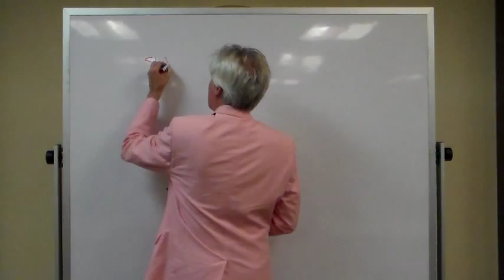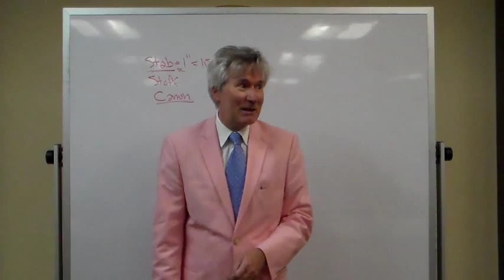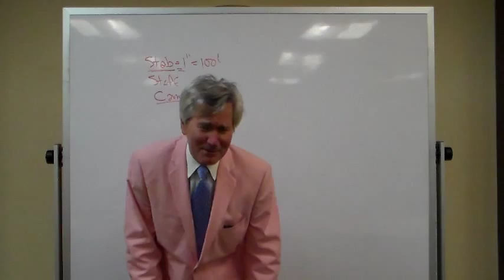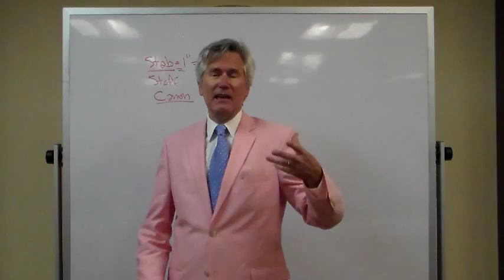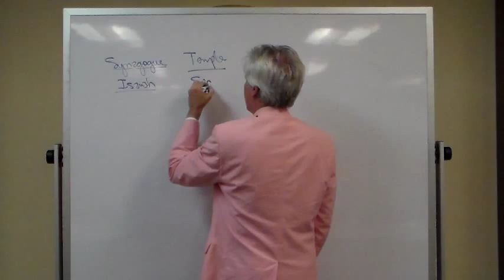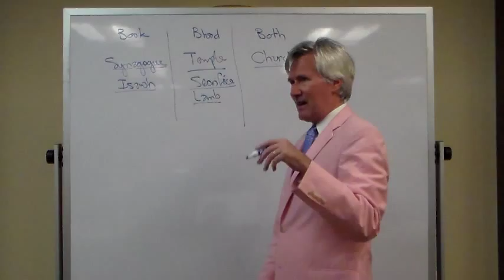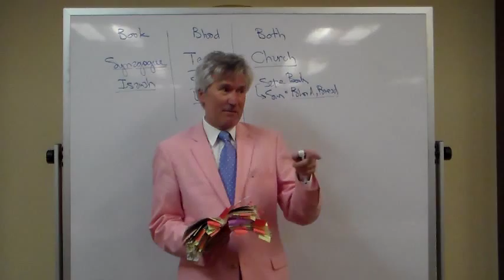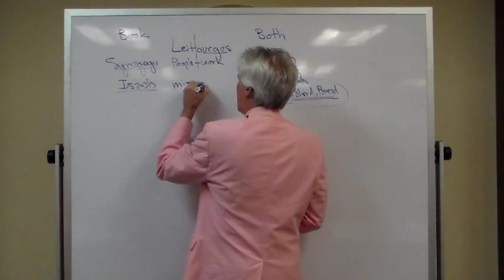Summapalooza 2015 Class 11: Liturgy of the Word part 1